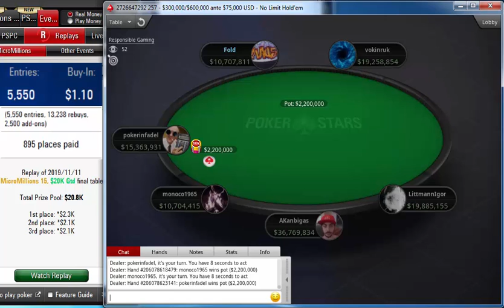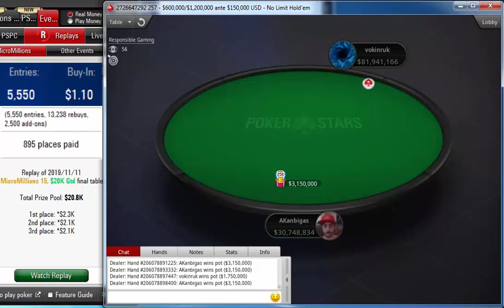Replay |"vokinruk" Final table PokerStars MicroMillions 15 $1.1+R NLHE 8-Max Turbo $20K Nov 11, 2019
Poker StarsMicroMillions 15: $1.10+R NLHE [8-Max, Turbo], $20K Gtd
Poker Network
Poker Stars
Game:
TURBO NL Hold'em, Multi Table
Tournament started:
Nov 11, 2019 09:30
Players:
5550
Buy-In+Fee:
$0.98+$0.12
Prize pool:
$20,862.24
Tournament winner vokinruk earned $2,330.45 for the win in this tournament, defeating akanbigas.

vokinruk's place was 1168 in previous poker tournament and vokinruk won $0.00.
akanbigas, who finished in second place, earned 10.2 % of the prize pool.
Tournament Results
1 vokinruk $2,330
2 AKanbigas $2,130
3 LittmannIgor $2,130
4 monoco1965 $1,074
5 jool in one $766
6 pokerinfadel $546
7 Koresh153 $389
8 andreemu $277
9 iloDanPok $198
10 ahusvizu $141
11 efkinis24 $141
12 Boss_TE $100
13 _mayk1nz $100
14 fernandoefv $72
15 Pred19 $72
16 GudzAllin $72
17japamonster$72
18xeoflex$51
19Wolfof5Streets$51
20tismor$51
21jamesdyn$51
22JefersonL69$51
23Shapirlic$51
24wtkty$36
25Jopiet$36
26kai183$36
27josiasone$36
28hgarciarod$36
29tonybardio$36
30chuntyboy$36
31Zeus6669$36
32Jabbs-B113$28
33pokstelk$28
34galina_hit$28
35Mirek19$28
36ehmuitofacil$28
37Cracker2179$28
38Mooita$28
39TTORSONE$28
40Pupster671102$28
41lucaPL27$28
42aurasssss$28
43Hustle85111$28
44nachitoalza$28
45Gimmethemblinds$28
46ferellis$28
47Juusoaresz$28
48deltronxx$24
49Sir Basy$24
50Ace Zzang$24
51leocir25$24
52slavian19$24
53jhoseft blaf$24
54MatilMax$24
55A_M IIllI$24
56sskailand$24
57PrinceYendor$24
58griggle_799$24
59izy7198$24
60MoosetheCat$24
61I want more1$24
62aui1234$24
63BelGiCaNo159$24
64igor59599$24
65kostello96$24
66gaston1119$24
67chba27$24
68Gomaflush$24
69dadoferal$24
70Elekktric™$24
71smudge2u$24
72alegk4$20
73Jeff Clever$20
74acetrenb$20
754dam_17$20
76Rovv91$20
77Iustinul$20
787jujuba7$20
79LazerLips83$20
80B e e e e f 92$20
81zwannrich$20
82rayon02$20
83ferguti82$20
84Theezzus$20
85Noronha1914$20
86Agrabal$20
87cary_lops$20
88Washingtonian_1$20
89rweingartner$20
90qQROqnovf$20
91EBRAIM2012$20
92Peeenutz$20
93leeloush$20
94rapiando$20
95andrei198438$20
96caio preeto$20
97jhow guim$20
98Hugool88$20
99Ruslan5051$20
100DrkLochnagar$20